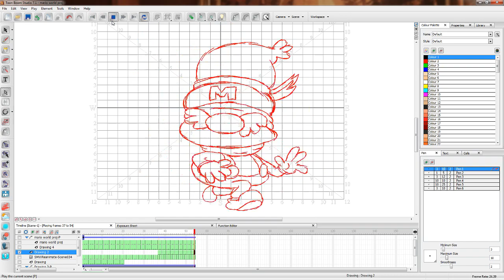Mama Luigi Reanimated - Scene 34 Breakdown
I realized I never uploaded this to my Youtube despite the project being finished a few months back.

Here is a short breakdown of the steps I took to create my scene for Andrew Dickman's Mama Luigi Reanimated project whoch you can watch at this link:

There are a lot of things I wish i could've done better for this, but that's all a part of learning isn't it?